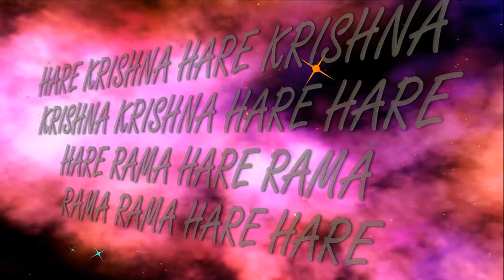3.02.2019 Temple New Purushottama kshetra ISKCON Dnipro Ukraine